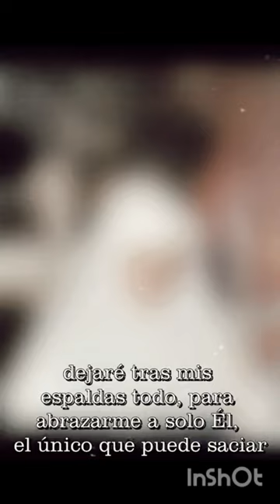🔊¡ESTO DECÍA LA BEATA MARÍA FELICIA DE JESÚS SACRAMENTADO SOBRE LA VIRGEN MARÍA!